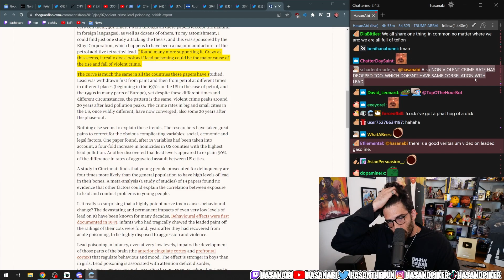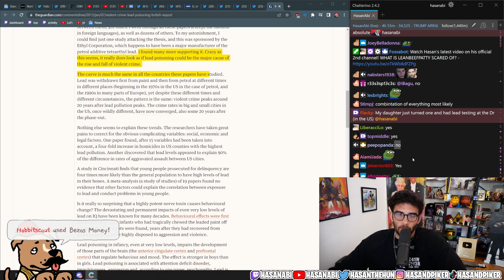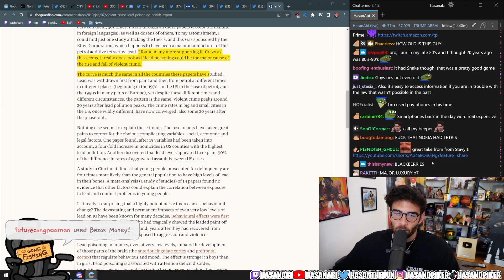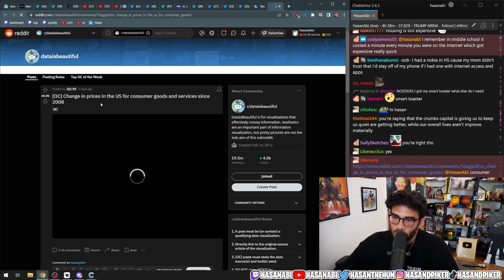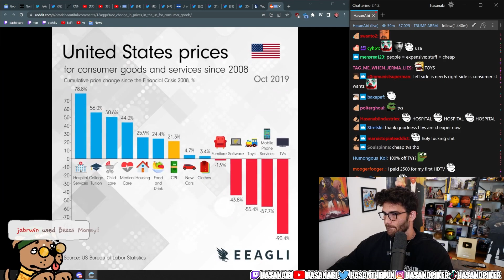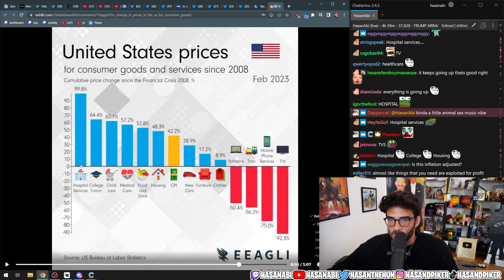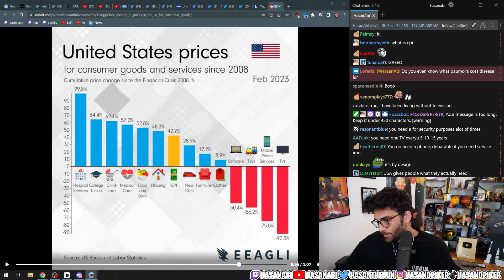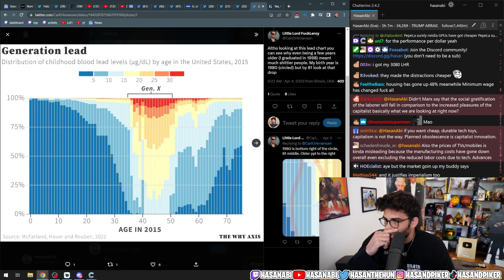Why Non-Violent Crime Has Dropped | Hasanabi Analysis